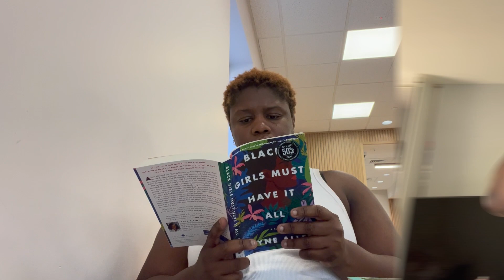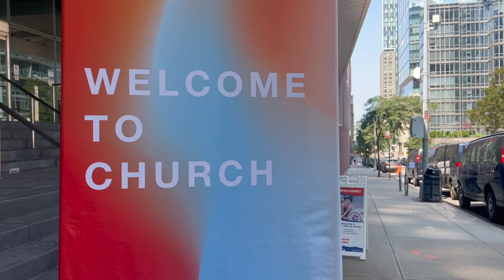DAYS IN MY LIFE living in nyc | what I did this weekend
people think living New York is always go go go when really you spend most of your time doing everyday ordinary things as you move towards your life goals.

Hey girl! Hope your day is going well. This weekend my life was turned around because I decided to do something different. However, by the end of the weekend, I realized it truly wasn't a big deal. Sharing a realistic weekend in my life living in New York, navigating my day-to-day.

| shop my favorite products & more |

Amazon Storefront

this is free to do and has a tremendous impact on my videos being pushed out to more people who would enjoy content like this. It will only take one second more of your time and I would truly appreciate it.

When you click on any of the product links provided or visit my Amazon store and make a purchase, I will receive a small commission that will support me and my channel. This will allow me to continue making content for your enjoyment.

Friends: 13
Goal : 1,000